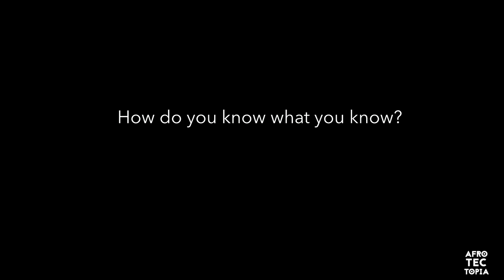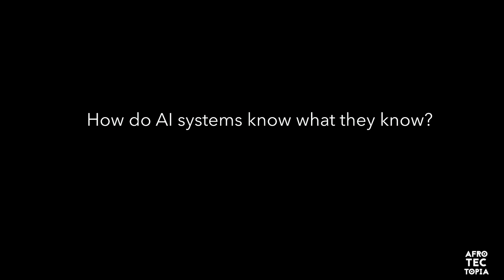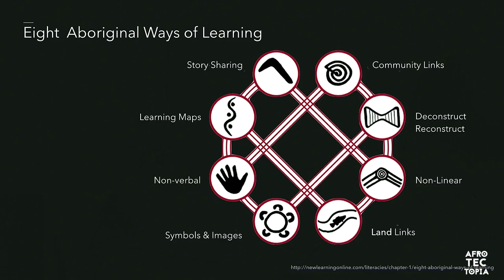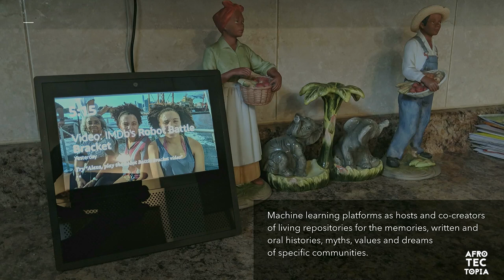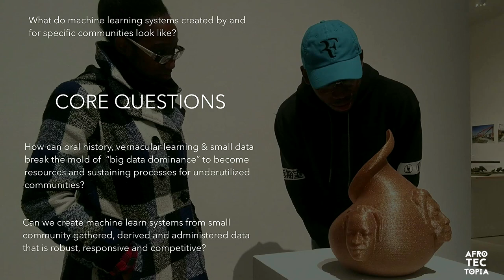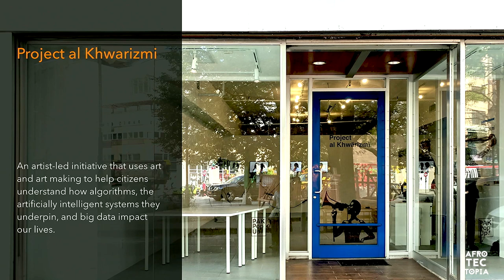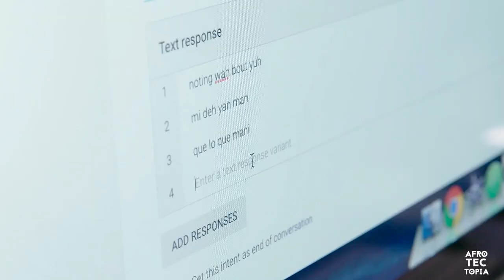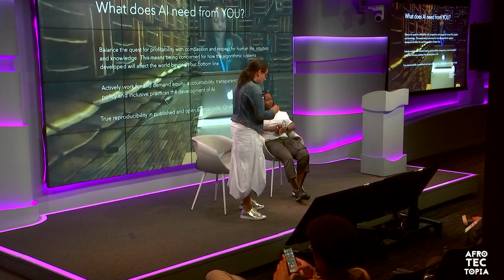Fireside Chat with Stephanie Dinkins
Stephanie Dinkins presents her work in a fireside chat with Adaora Udoji at the second annual Afrotectopia festival.

Stephanie Dinkins is a transmedia artist who creates platforms for dialog about artificial intelligence (AI) as it intersects race, gender, aging, and our future histories. She is particularly driven to work with communities of color to co-create more inclusive, fair and ethical artificial intelligent ecosystems. Dinkins’ art practice employs lens-based practices, emerging technologies and community engagement to confront questions of bias in AI, consciousness, data sovereignty and social equity. Investigations into the contradictory histories, traditions, knowledge bases and philosophies that form/in-form society at large underpin her thought and art production.

ADAORA’s expertise is emerging technology. She has worked for and now with Fortune 500 companies, consulting firms to venture capital and startups. Currently, she is the Director of Corporate Innovation and Venture Program at New York City’s RLab, the first City-funded hub focused on immersive tech. Prior to that, she worked with companies such as IBM on marketing artificial intelligence, Daydream VR-Google,  writing and producing a virtual reality experience and a number of tech startups running and advising on operations and fundraising. She is an adjunct professor at NYU Tandon School of Engineering and the Interactive Telecommunications Program at the Tisch School of the Arts and on the board of NEW Inc of the New Museum.  She advises the VRAR Association, the Guggenheim Museum Global Innovation Council and mentors at the Op’Ed Project.  Adaora supports women founders and entrepreneurs: Pipeline Angels, The Helm, and SheEO Radical Generosity.